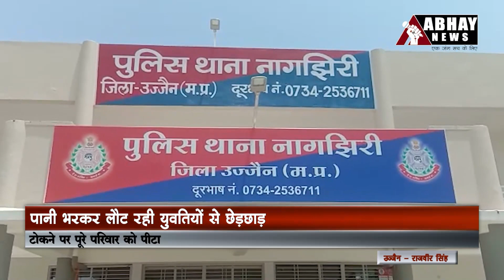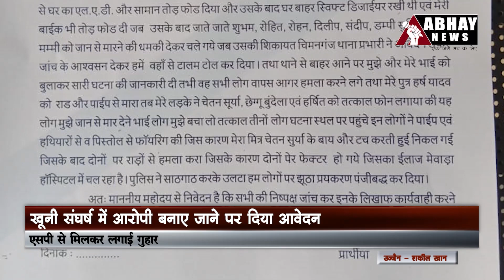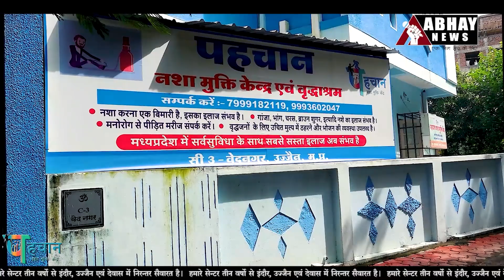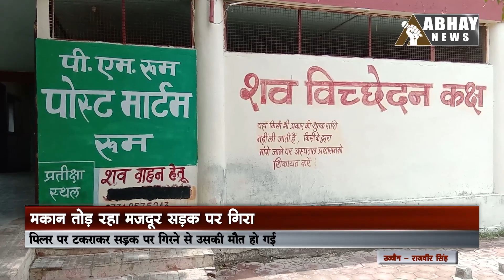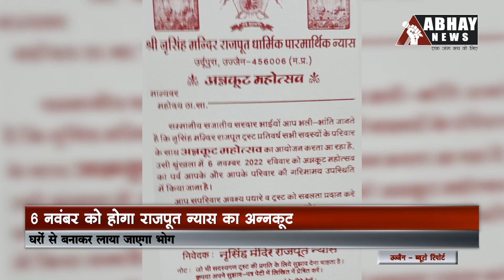Latest Ujjain News and Updates, 01 Nov. 2022 Evening - Abhay News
- युवतियों को छेड़ा, फिर पूरे परिवार को धो डाला
- खूनी संघर्ष मामले में नया मोड, फरियादी को ही आरोपी बनाने का आरोप
- सात साल की बालिका दचका लगने से नीचे गिरी, जान गंवा दी
- मकान तोड़ रहा मजदूर नीचे गिरा, जान चली गई

Incoming Search Terms:Ujjain news today, Evening news bulletin, Abhay news today, Abhay news live, Ujjain news channel